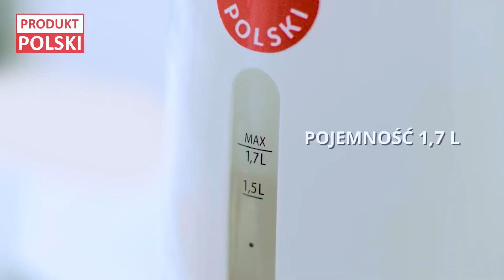Zelmer Czajniki elektryczne ZCK7620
Poranna kawa czy herbata to wspaniały rytuał, który bez czajnika elektrycznego trwa znacznie dłużej. Ale po co czekać, skoro możesz włączyć czajnik elektryczny o mocy 1850–2200 W oraz pojemności 1,7 l i dosłownie w kilka chwil cieszyć się wspaniałym napojem? Ten czajnik to bezpieczeństwo i komfort użytkowania oraz najwyższa jakość gwarantowana przez Zelmer.